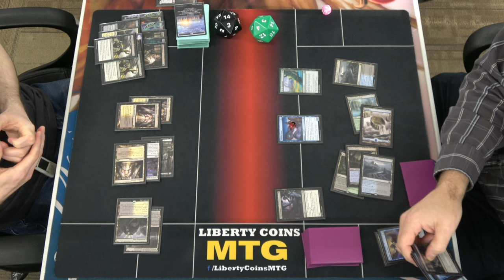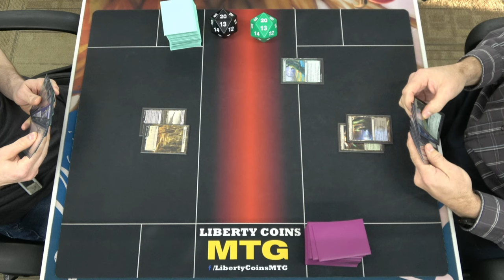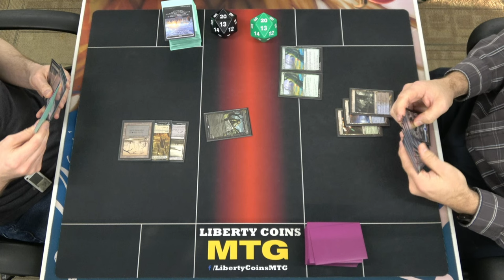Orzhov Midrange ⚪⚫ vs Sultai Beanstalk 🔵🟢⚫ | Pioneer 04-05-24 | Round 1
Open Discord.